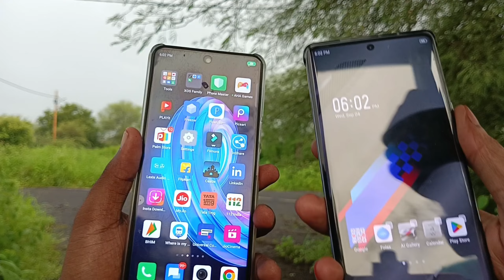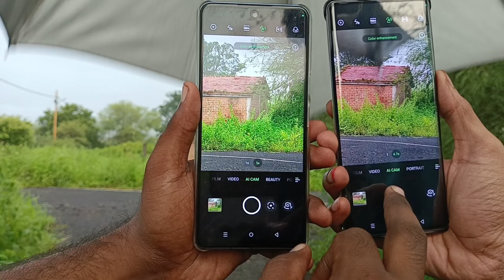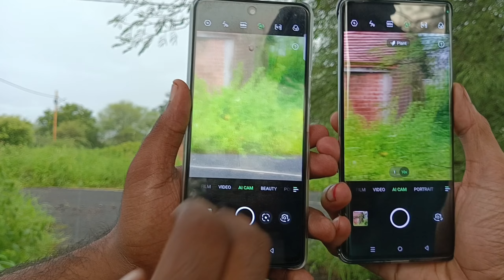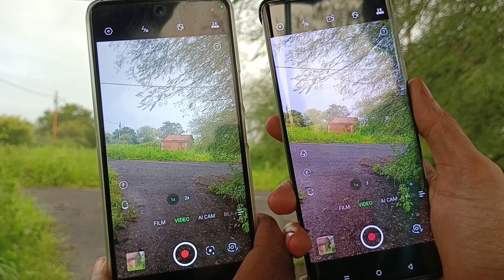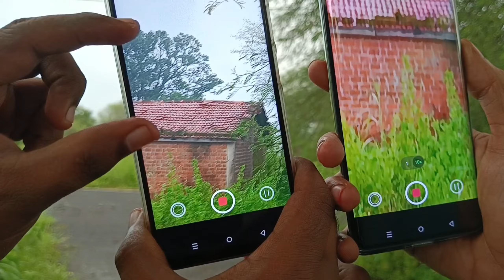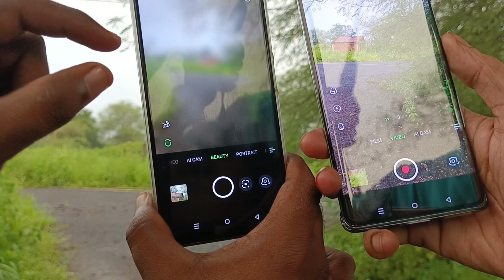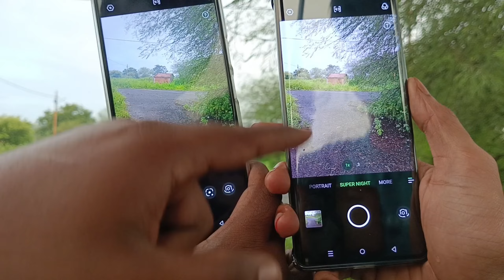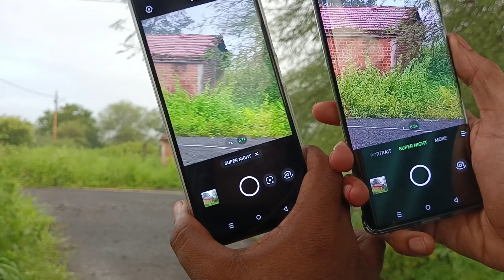Infinix Note 30 5G Vs Infinix Note 40 5G (BMW Edition) Zooming Comparison- Camera Comparison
Some Querise :

infinix note 40 pro 5g 108mp camera
infinix note 40 pro 5g racing edition
infinix note 40 pro 5g racing edition unboxing
infinix note 40 pro 5g racing edition gaming test
infinix note 40 pro 5g racing grey
infinix note 40 pro 5g racing
infinix note 40 pro 5g racing gray
infinix note 40 pro plus 5g racingedition unboxing
infinix note 40 pro plus 5g racing bmw edition
infinix note 40 pro plus 5g racing gray
review infinix note 40 pro 5g racing edition
infinix note 40 pro bmw edition price
infinix note 40 pro bmw edition price in india
infinix note 40 pro bmw edition india
infinix note 40 pro bmw edition buy
infinix note 40 pro bmw edition box
infinix note 40 pro bmw edition launch date in india
infinix note 40 pro bmw edition price in pakistan